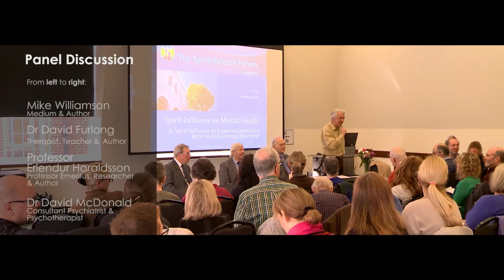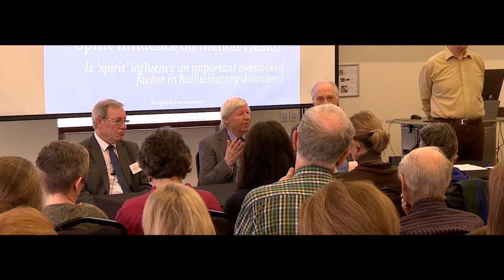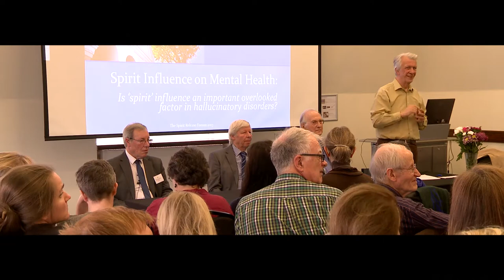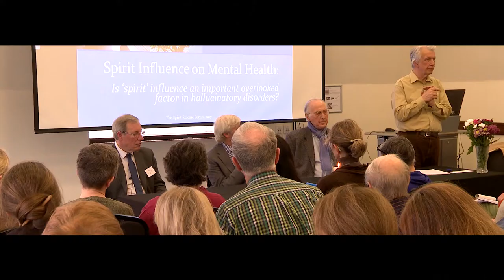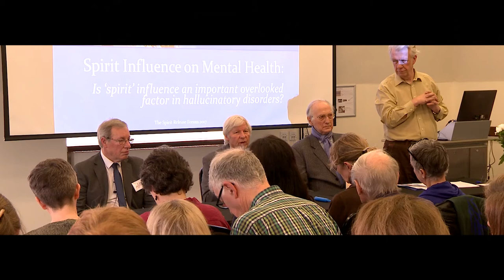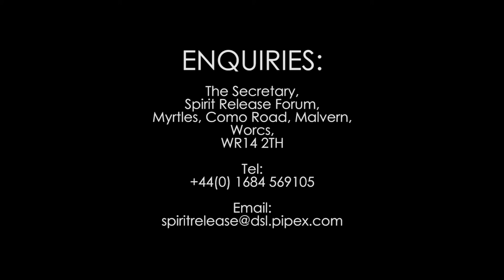04 SRF Conference 2017 PART 4 PANEL DISCUSSION ONE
A panel discussion with audience questions from the Spirit Release Forum conference in February 2017. The panelists are Prof. Erlendur Haraldsson, Dr David Furlong and Mike Williamson